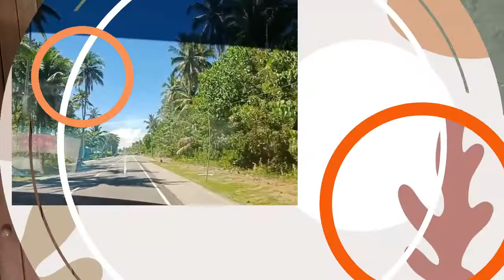step by step sa pag-gawa ng accordion door